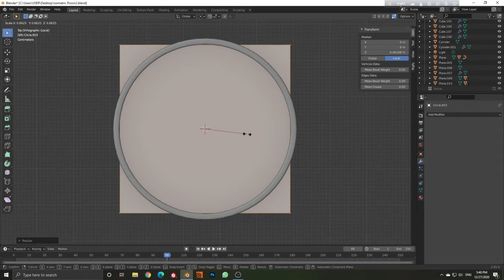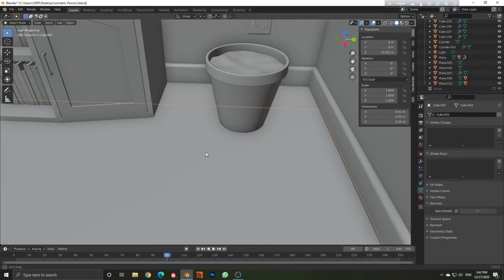Modeling a Flower tub in Blender 2.9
Modeling a Flower tub for an Isometric Room project.
Following the workflow from Blender Encyclopedia 2.8